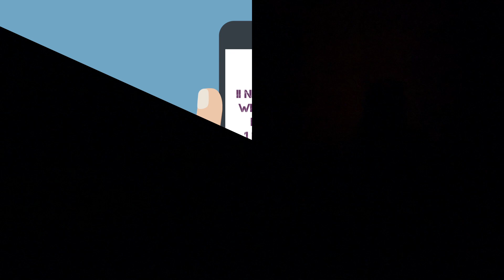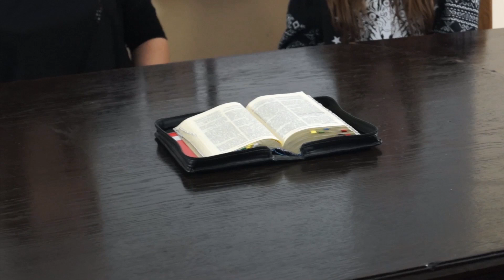II niedziela Wielkiego Postu - Mk 9, 2-10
SERCE 2.0. Komentarz do Ewangelii na II Niedzielę Wielkiego Postu. Więcej na